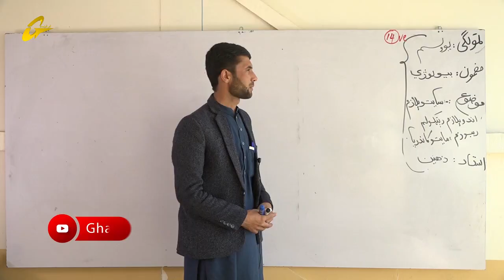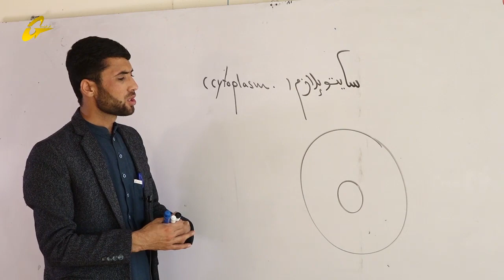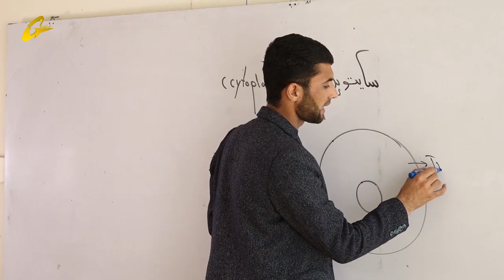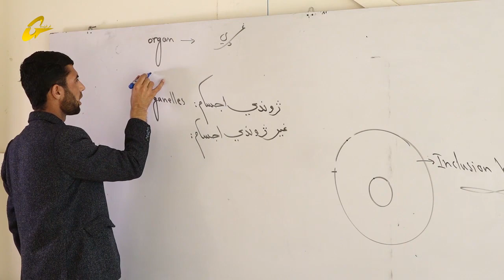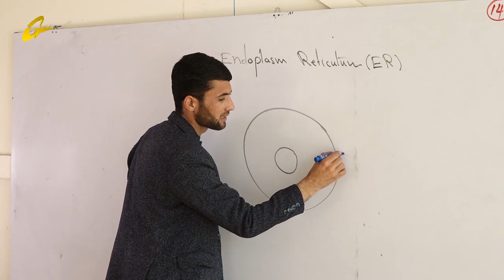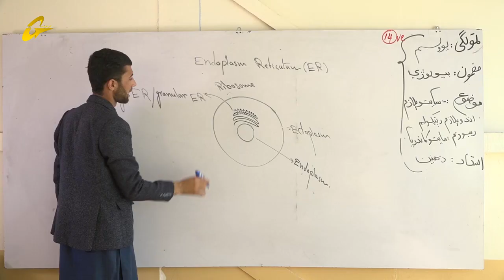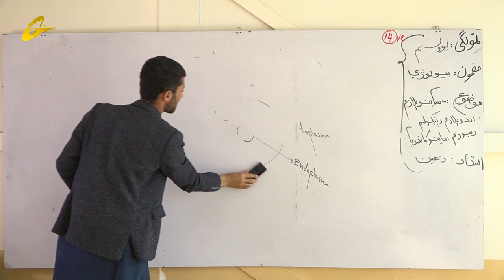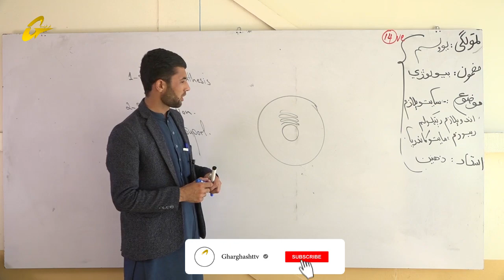زده کړې په کور کې | بیولوژي| څلورمه برخه || یوولسم ټولګی || استاد زاهدالله ذهین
بیولوژي
یوولسم ټولګی
 استاد زاهدالله ذهین
څلورمه برخه
تولید :تولید :غرغښت راډیو ټلویزیون